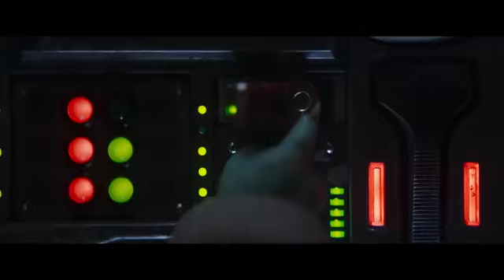Para l@s amantes de las Series de Ficción Comenzó/The Mandalorian Temporada 3 (no te la pierdas)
Sinopsis/
Sigue a Mando, un cazarrecompensas que deberá viajar a Mandalore para redimir sus transgresiones pasadas con su compañero Grogu.